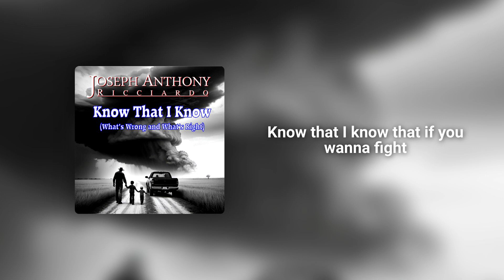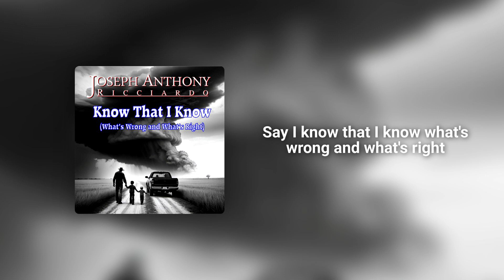Official Lyric Video: Know That I Know (Electric Version) Indie Outlaw Country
This is why JAR's lyrics are so important!!!

This song simply says straight up that we all know what's right and what's wrong and we don't need some politician or pretty media face telling us what our decisions should be and calling us stupid in the process.

Or we could be nice and professional and say:

Immerse yourself in the heartfelt melodies of this official lyric video for "Know That I Know" (Electric Version) by independent artist. The mellow yet powerful country rock sound pays homage to legendary songwriters like Tom Petty, Willie Nelson, and Bob Dylan. Experience the authentic sound and deep lyrics that define this indie outlaw country track, reminiscent of classic country storytelling.

Let the vocal poetry and thought-provoking lyrics take you on a journey through acoustic storytelling and rock music. This high-quality recording is a must-listen for audiophiles looking for music that truly means something.